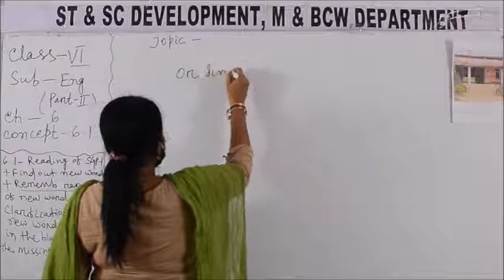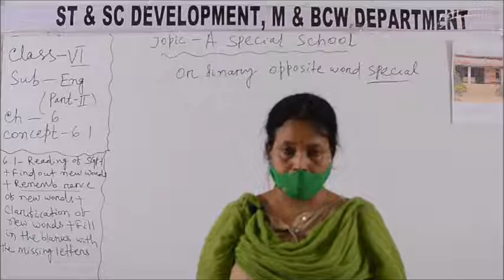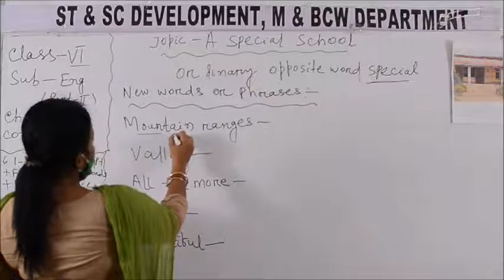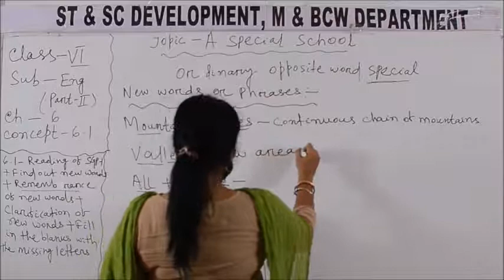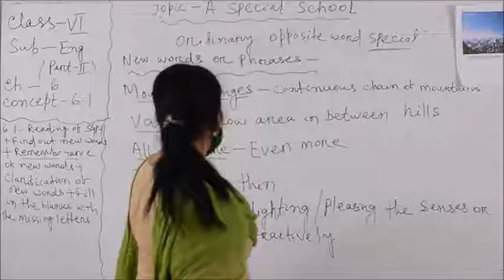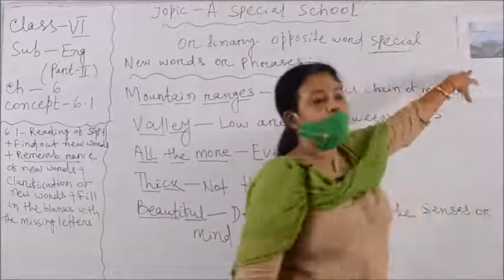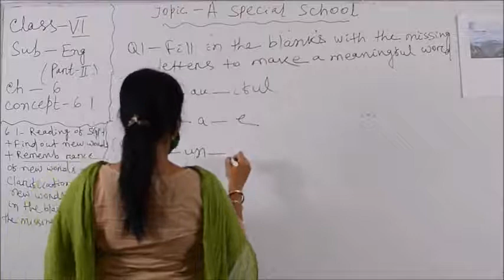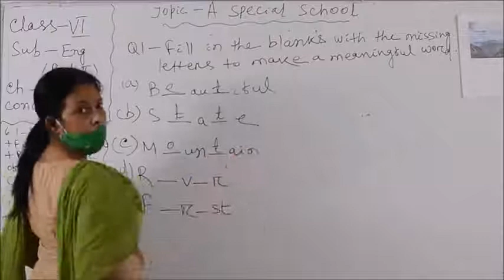Class VI ENGLISH 15 1